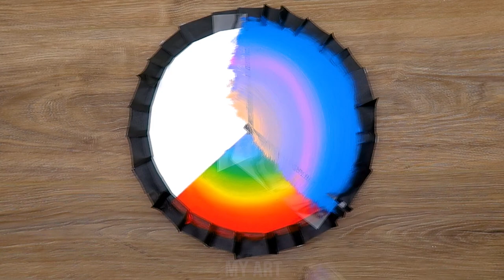The Boy And Girl Found The Moon | Acrylic Painting